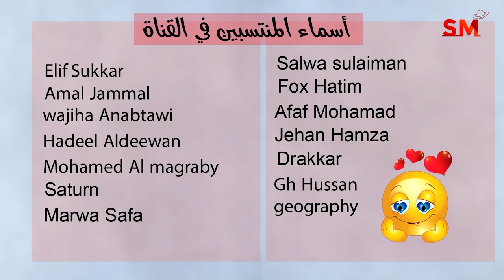توقعات الأبراج اليوم الثلاثاء 14 تشرين الثاني نوفمبر 2023 سعيد مناع